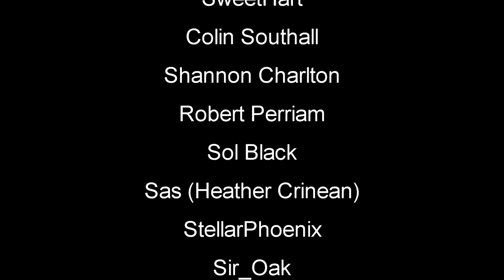Day Four Winter Survival | Northern Lights (2022) | Part 4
Northern Lights Gameplay Let's Play - First Look | Northern Lights is a first-person survival experience in which you step into the shoes of a ranger, sent on a Siberian island to investigate the disappearance of the crew in charge with a secret facility, whose contact with homeland was lost due to abnormal weather conditions.